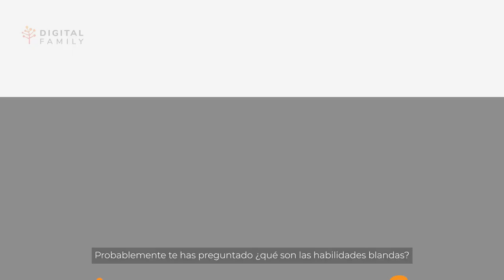Habilidades blandas: la clave para preparar a los estudiantes para el mundo laboral